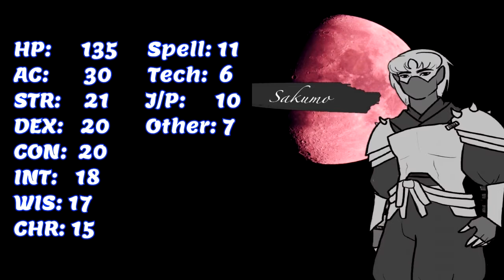SAR D&D Battles - T1R2 Nessandria vs Sakumo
Welcome to 'SAR D&D Battles', where we pit characters from our A&C or 5E D&D campaigns. Hosted by the owner of SAR, Ryan Deras. This episode is round 2 of tournament 1, Nessandria vs Sakumo!